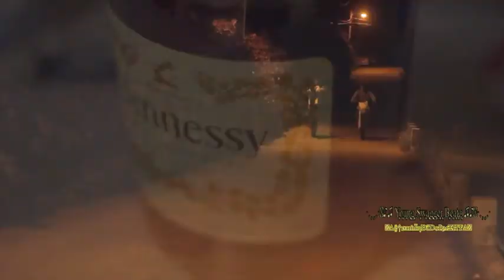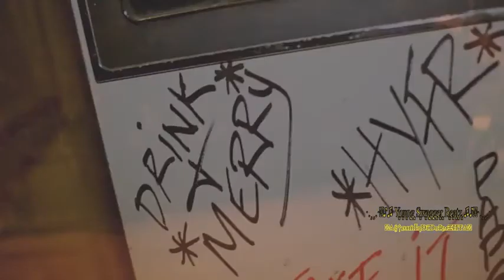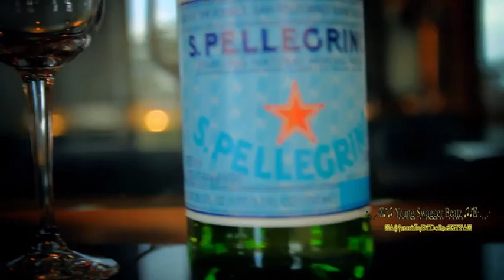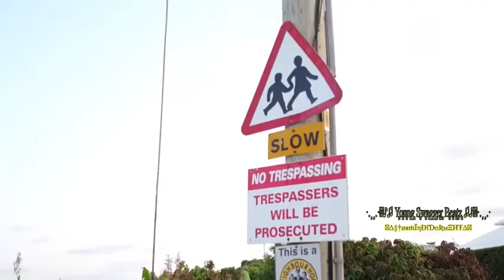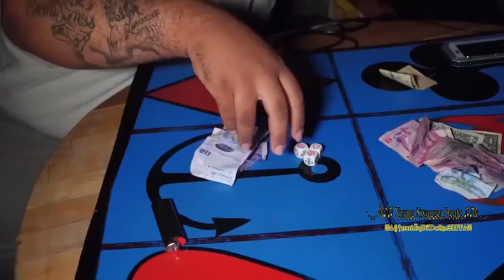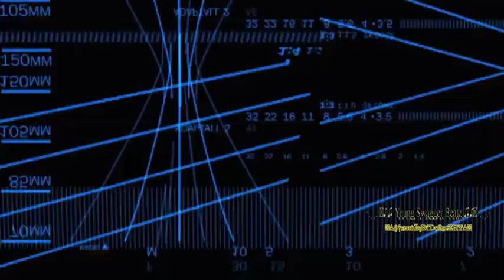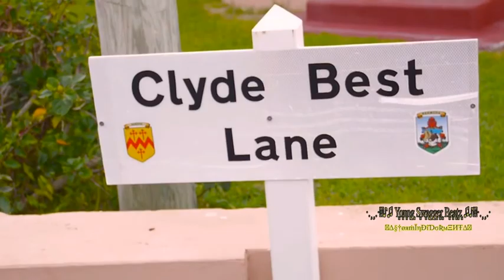§†øяṁĪηÐîƊσƦмΞИŦ Presents: Bermy Rock Video Mix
1) Naiskii ft Keej - Tell Me Somn
2) Drevo Coolidge - Passport
3) King EaSy - Trap
4) Linkz Savage - Strip Life
5) Drevo Coolidge ft RedFella - River To The Bank
6) Drevo Coolidge - Author
7) Prince - Freak
8) Ty Racks - Balling Like Im Jordan
9) Storma - WWYD
10) Jaz - Youngins
11) V. Eye ft Larry Tacklyn - Down In Bermuda
12) G Top -  Suspicious
13) KD Da Beast - Pourin Up
14) Cabana Earl ft Hippy X - Ocean Breeze
15) 247 Hefe X - Bermuda
16) Pugi - Bermuda Remix
17) Drevo Coolidge - Bermuda
18) King Keem ft Pvco - Big Accounts
19) King Keem ft Pvco, General Kaution - Changed
20) QKO - Mulalah
21) Jelani - King Of Paradise
22) King Keem ft General Kaution - Matrix
23) Jelani ft Buzby - We Made It
24) Lass V - Phillipe Bag
25) 247 Hefe X - Money Lately
26) Clout Drilla - Been Through It All
27) Status - Tear Drops
28) Drevo Coolidge - Decimals
29) Combat ft Jesse Seymour, Bux - Runnin Round
30) Cabana Earl ft Cabana Ram - Cabana Season
31) Wonnie Brittish ft Scotty Spectacular, Mz Malz - Catch Me In Da Club
32) Offlevel - Summer Relapse
33) Larry Tacklyn ft V. Eye - Born In The 441
34) Gully ft Loui Loaf, Grimey Rae - Guala Gang
35) Waka ft TGC - Too Many
36) Nifty ft General Kaution - Love For Everybody
37) Buzby ft Cozz, J. Cole - Knock Tha Hustle Remix
38) Cire - Moonlight
39) Buzby ft Bella - Time Flies